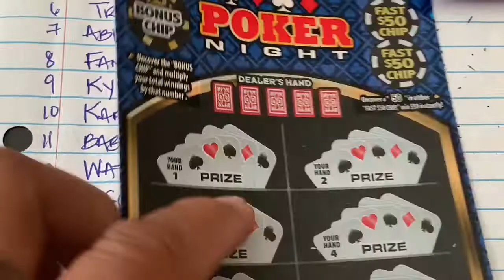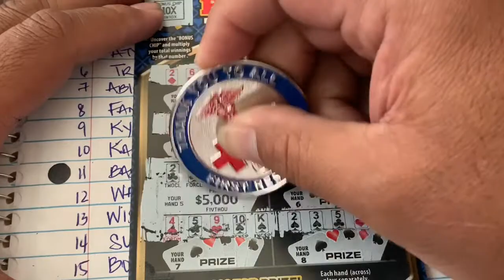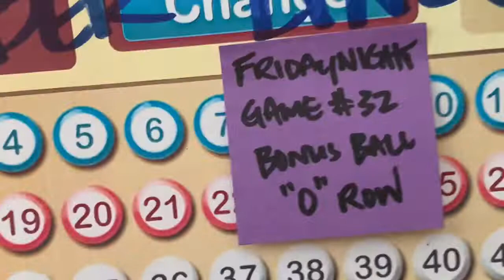❌CLOSED❌💰CONGRATULATIONS💰GAME #32 IS OPEN FOR FRIDAY NIGHT💰THANK YOU AND GOOD LUCK💰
⭐GAME RULES ⭐
- 1 NUMBER PER PERSON
- ALL NUMBERS IN YOUR SQUARE MUST BE CALLED TO WIN
- ANY CLAIMER IS FOUND, YOU WILL ONLY GET $100 MAX

🍀GAME #32 FOR FRIDAY NIGHT🍀1 WINNER AND BONUS BALL🍀

1- CHRIS HARO
2-  KYETA BROWN
3- NEW YORK SCRATCHER
4- BABYDOLL 77
5- BORI 09
6- ABIGAIL NAVARRO
7- DANNIGIRL SCRATCHES
8- TRISHA SCRATCHES
9- FANCY NANCY
10- BOSTON SCRATCHER IN AZ
11- MX SCRATCHER
12- CAMERON VINDIOLA
13- WISCONSIN SCRATCHER
14- COKE COLLECTOR
15- ATXKIM